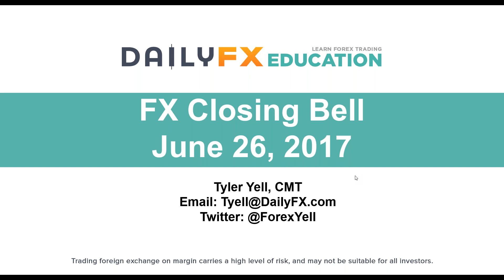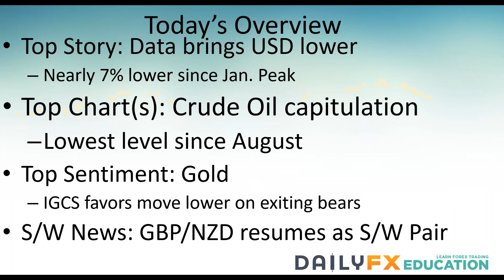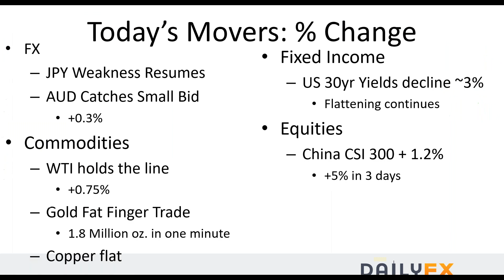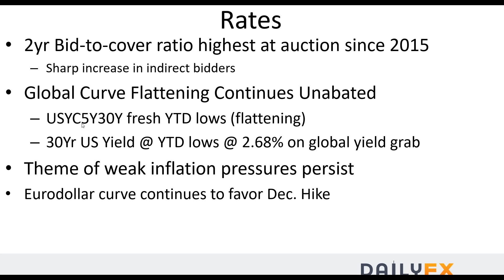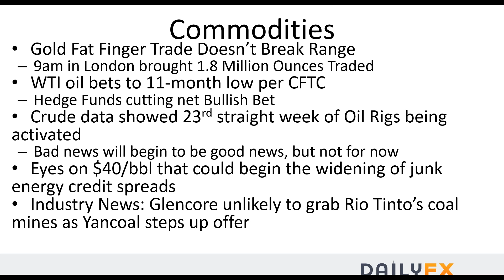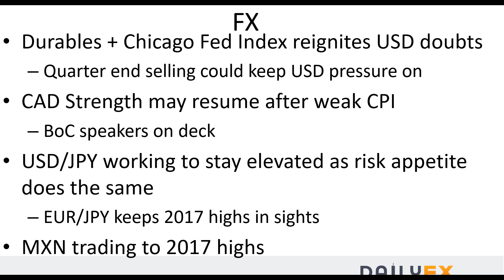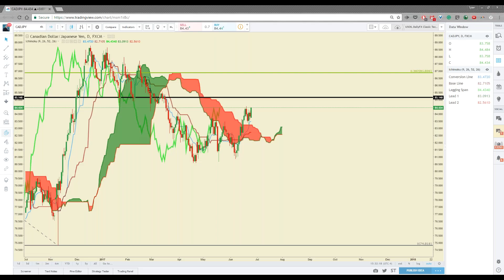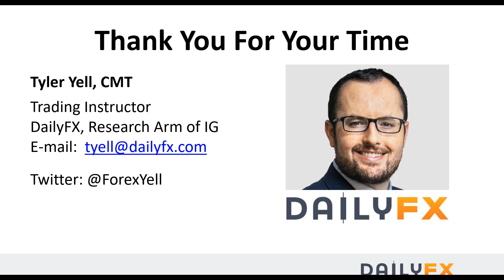FX Closing Bell: June 26 Data brings USD lower Nearly 7% lower since Jan. Peak